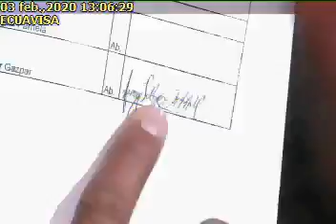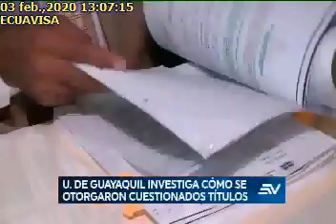JIMMY SALAZAR DEFIENDE OBTENCIÓN DE TíTULOS, 03/02/2020, ECUAVISA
JIMMY SALAZAR DEFIENDE OBTENCIÓN DE TíTULOS